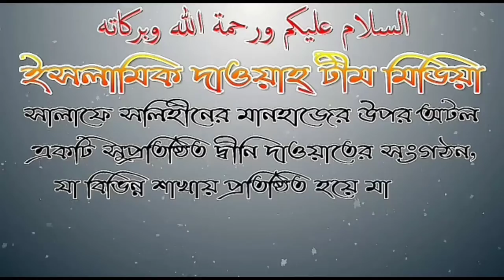নির্দিষ্টভাবে কোন ব্যক্তি বিশেষ কে শহীদ বলা জায়েজ? শাঈখ আবু খাওলা রহমাতুল্লাহ